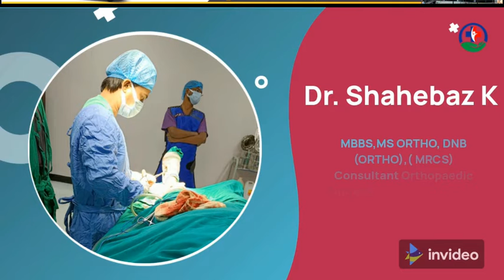ಸಂವಿಧಾನ ಉಳಿಸಿ ದೇಶ ಉಳಿಸಿ ಬೃಹತ್ ಪ್ರತಿಭಟನಾ ಸಮಾವೇಶ ಕಾರ್ಯಕ್ರಮ ಆಯೋಜಿಸಲಾಗಿತ್ತು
ದಲಿತ ಸಂಘಟನೆಗಳ ಒಕ್ಕೂಟ ಬೀದರ ವತಿಯಿಂದ, ನಗರದ ಅಂಬೇಡ್ಕರ್ ವೃತ್ತದಲ್ಲಿ 73 ನೇ ಗಣರಾಜ್ಯೋತ್ಸವ ನಿಮಿತ್ಯ "ಸಂವಿಧಾನ ಉಳಿಸಿ, ದೇಶ ಉಳಿಸಿ" ಬೃಹತ್ ಪ್ರತಿಭಟನಾ ಸಮಾವೇಶ ಕಾರ್ಯಕ್ರಮ ಆಯೋಜಿಸಲಾಗಿತ್ತು.